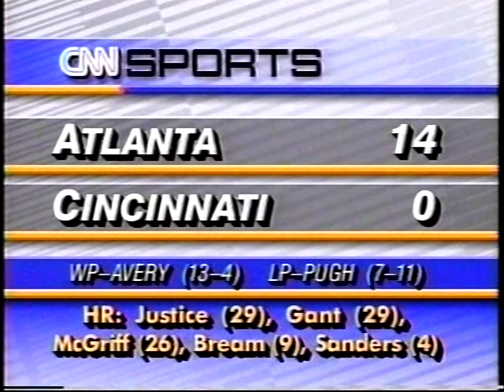1993 MLB Highlights August 12-13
Thursday-Friday, August 12-13, 1993